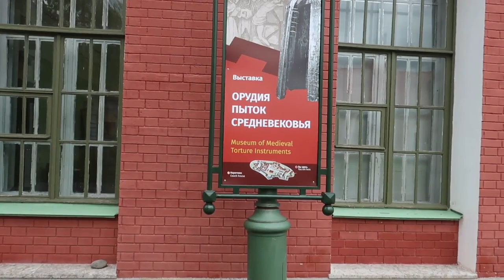Peter Pavel's Fortress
The Peter and Paul Fortress is the original citadel of St. Petersburg, Russia.
Founded by Peter the Great in 1703 and built to Domenico Trezzini's designs from 1706 to 1740 as a star fortress.